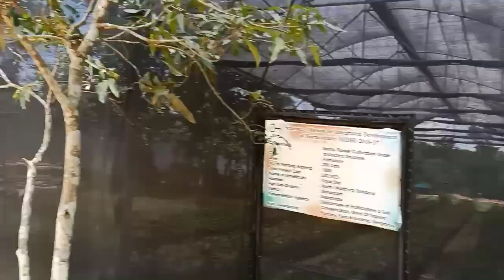bengali vlog#tripura blogger||গতকাল গিয়েছিলাম শশুর বাড়িতে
bangali vlog
normal lifestyle with Rajasree